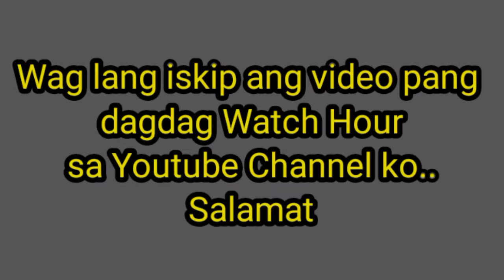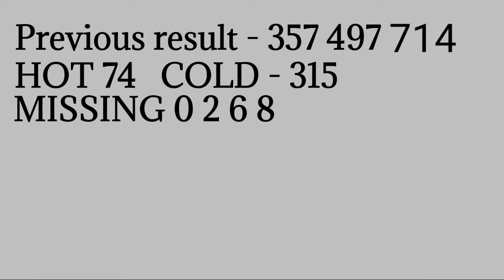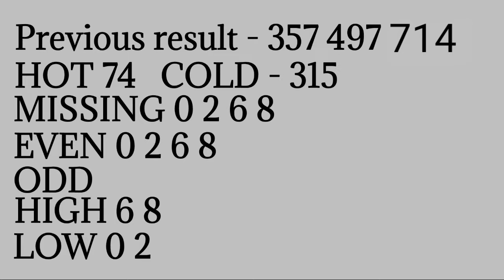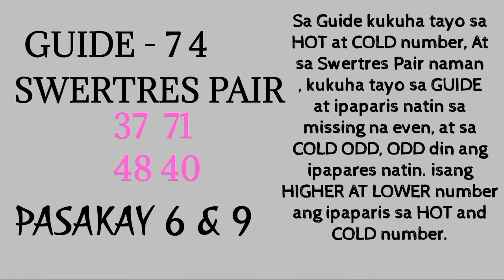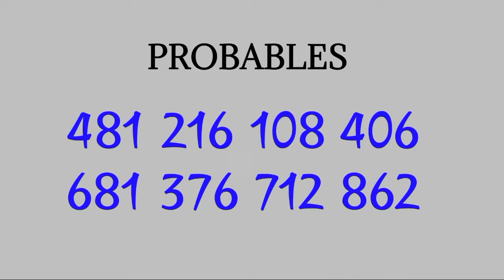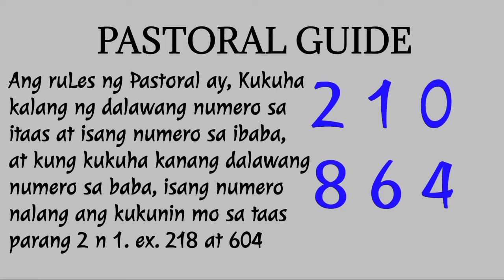Swertres 3D Lotto Hearing, Tips, Guide, Pairing, Probables and Pastoral For May 27, 2021